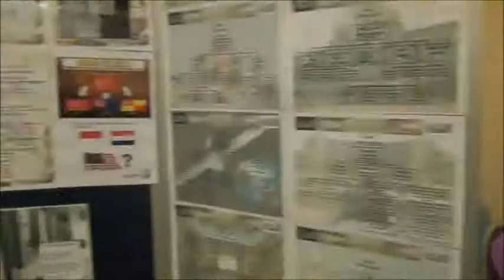10 PembentanganV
HIKMAH's 9th function held at Kompleks Tabung Haji, Bayan Lepas, Pulau Pinang